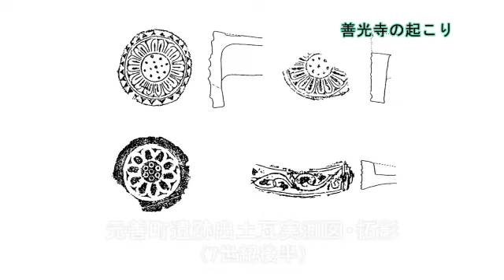カイブくんの歴史探訪 第４回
みなさんこんにちは。カイブで～す。
第4回は「全国に広がる善光寺信仰～一生に一度は善光寺参り～」だよ。
善光寺の起こりとその信仰の広がり、戦国時代の40年以上にわたる本尊の流転、江戸時代の本堂再建、そして御開帳によって参拝者が急増するまでのお話です。

制作　旧「愛TVながの」